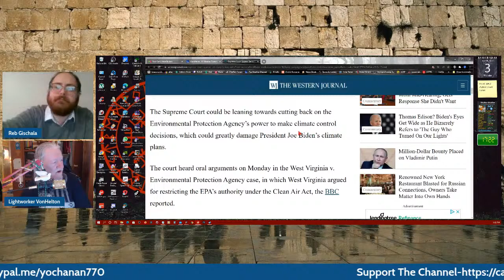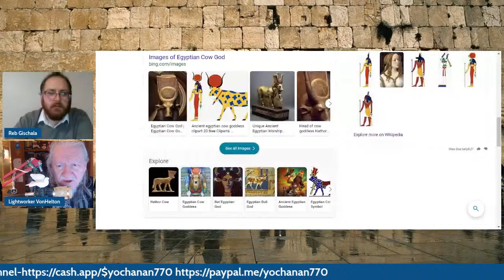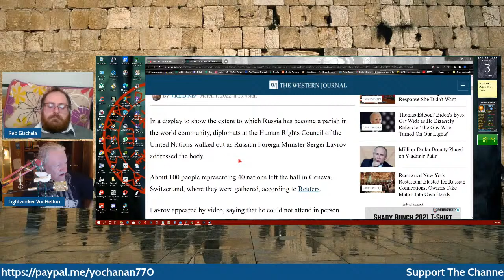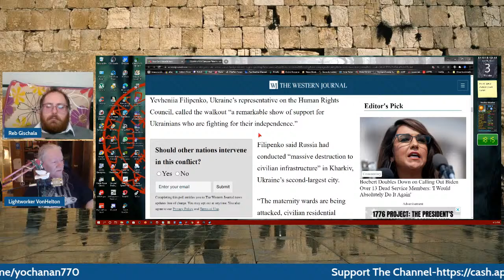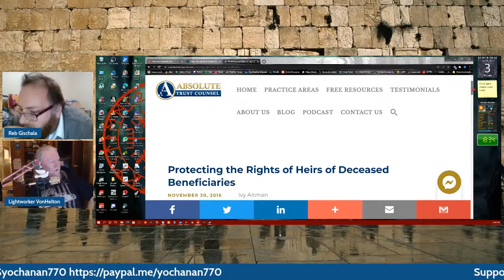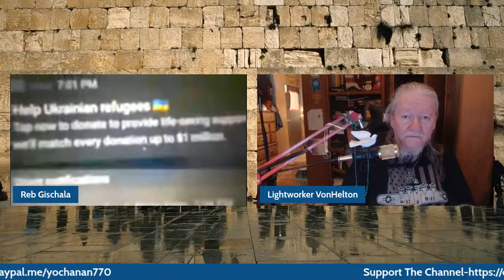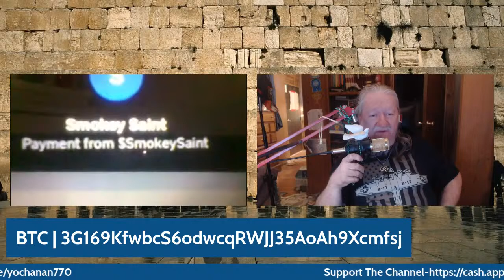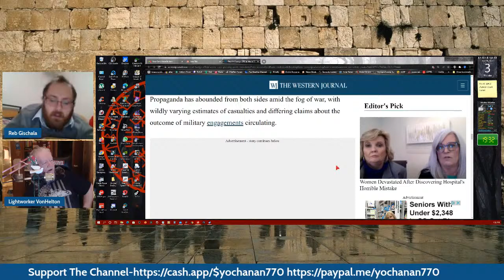John & Von Afternoon Show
Website For Updates and Links.
Please Support Torah and Friends.
Got Questions or Need Someone to Speak To? I am here for you!
Call In or Text the Show, God Loves You Very Much! - (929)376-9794